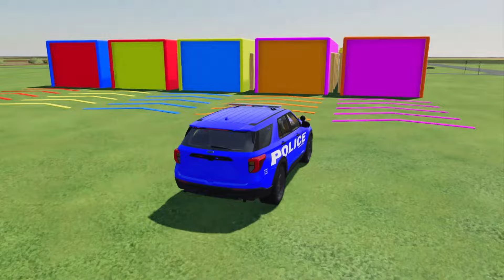TRANSPORTING PIXAR CARS & FRUITS WITH COLORED & JOHN DEERE vs CLAAS vs TRACTORS - BeamNG.drive #983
Flatbed Trailer Toyota LC Cars Transportation with Truck, Speedbumps vs Cars,  Truck vs Train,  Cars vs Bollards,  Truck vs Giant Pit,  Tractor vs Train,  BeamNG.Drive